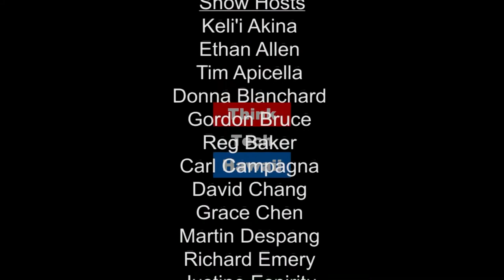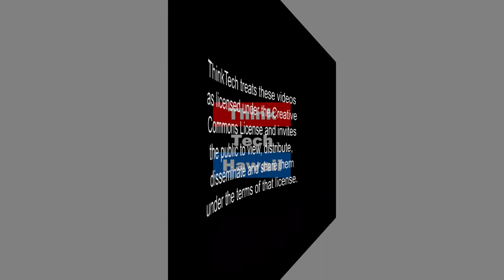Launching Next Generation Careers to Space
Amber Imai-Hong, Hawaii Space Flight Laboratory Avionics Engineer at the University of Hawaii at Manoa, shares the Hawaii Space Flight Laboratory's satellite program, LEONIDAS rockets motors and COSMOS operation software.